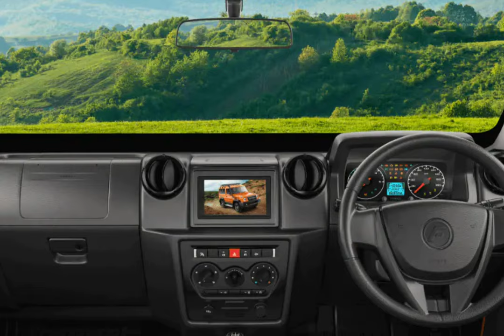New Force Gurkha 4×4 | SUV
-That the author through the contents of his videos on the said Channel, does not intend (or possess the requisite knowledge or the reason to believe) that such contents shall libellously defame/disrepute any individual or group of individuals (either living or dead); through the words spoken or intended to be read; through signs; and through any visible representation; or through contents having an effect of innuendo within the purview of the said Channel. Hence, the author and the Channel shall entail no liability for the same.
 -That all the digital contents of the third party (inform of photos, songs, images, clips from cinematography, news headlines or other contents) have been used by the author in subjugation and in due regard to the doctrine of ‘Fair Dealing’ under the Copyright (Amendment) Act of 2012.
 -That the author shall in no way be answerable/ liable for any unintended criminal or civil liability arising as a result of any wronged interpretation or misunderstanding or misconstruction of any of the contents of the said Channel by its viewers or subscribers and an advisory to the viewers and subscribers here by is given that please don’t go spreading hate speech.
 -That since the Channel allows the subscribers to post their opinions and views in reaction to the material/contents on the Channel, hence any of the contents, views, opinions and/or responses to questions uploaded, expressed or submitted by the creators, sponsors, advertisers or users of YouTube, other than the content uploaded by the author to the Channel, shall remain to be the sole views and opinions of the subscriber or person making it, to which the author or the channel may not affirm to, and hence shall in no way be accountable for the same. Further the author reserves the right to remove any such scandalous, offensive or patently illegal comment or opinion or reaction of any such third party, keeping in view that it shall not always be possible for the author to review each and every such comment.
 -There are no warranties (whether expressed or implied), as to quality, accuracy, efficiency, completeness, performance, fitness or any of the contents of the videos on the said Channel ,  including (but not limited) to any comments, feedback and advertisements contained within the said Channel.
 -It would be considered that the viewers by merely watching the video of the author has accepted, affirmed and understood each and every terms and conditions as specified in the aforesaid disclaimer.